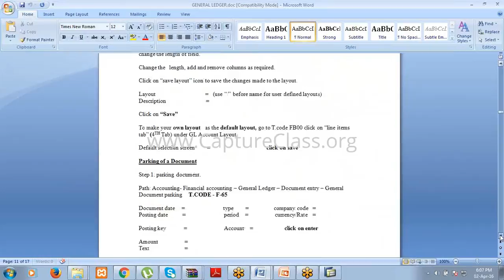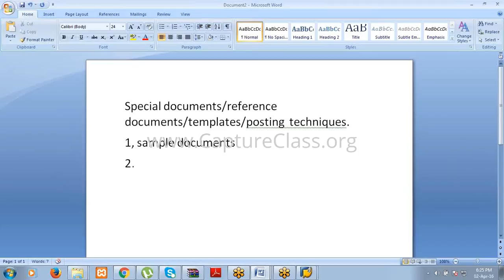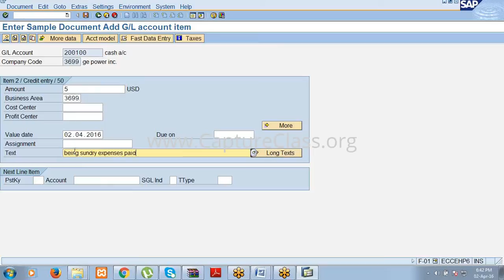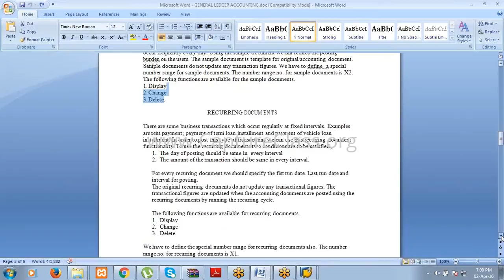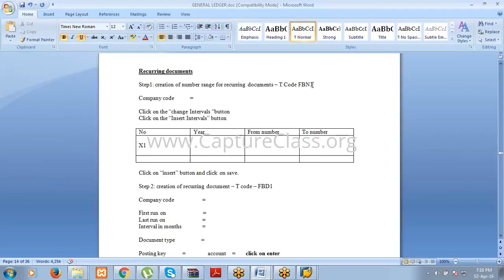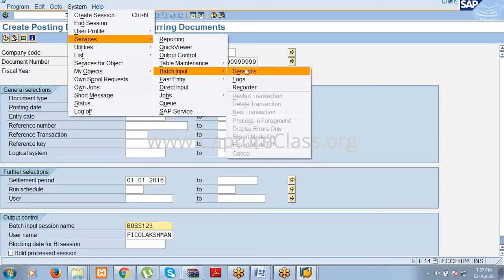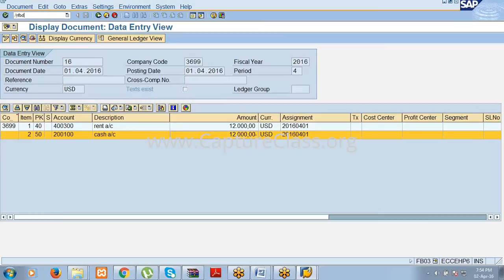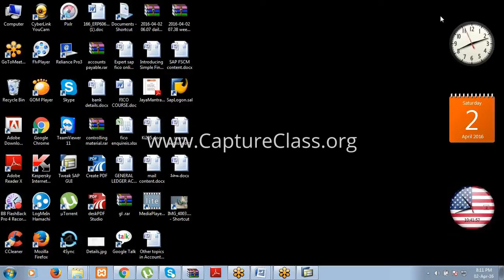8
Capture Class

Capture Class is the Largest Tutorial & Video Library,
Learn the World's Best Courses Online.